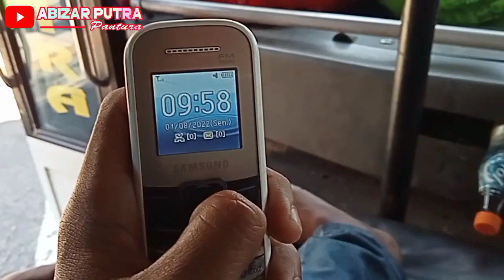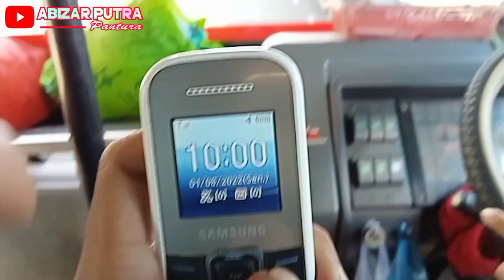Duel Bergengsi & Memanas🔥Sampe Penumpang Histeris❗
seru pisan . .oleng kanan kiri bus setia negara Andalas 02 . .
balapan bergengsi & menegangkan Madona netral vs SN Andalas 02 . .